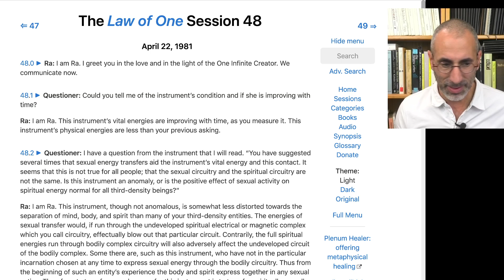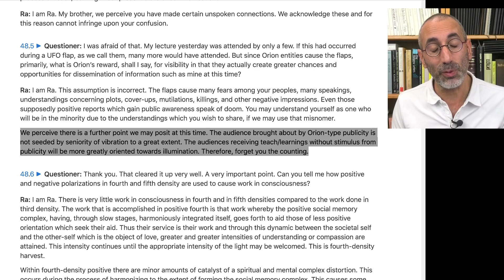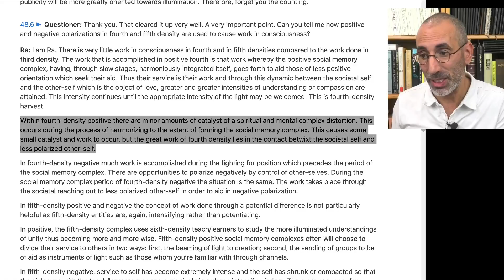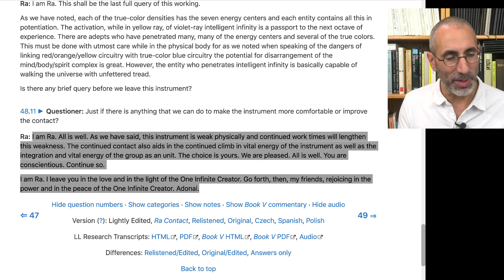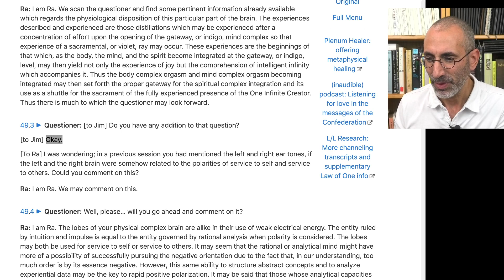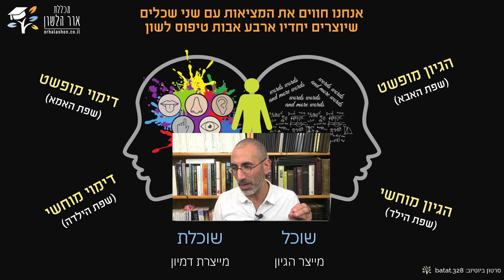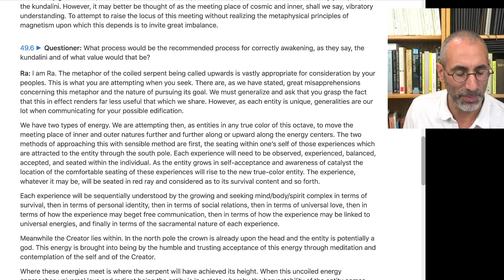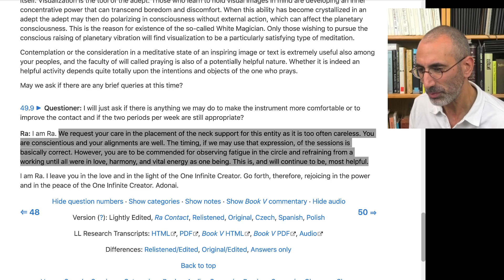מה ההבדל בין אונות המוח על פי רָא, ומה יותר חשוב - אינטואיציה או לוגיקה? #85, batat.328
איזה עבודה תודעתית נעשית במימדים הרביעי והחמישי בקוטביות חיובית ושלילית? איזה טכניקות של מדיטציה טובות למי ולאיזה מטרה? מה ההבדל בין אונות המוח על פי רא? מה ההבדל בין אינטואיציה ללוגיקה ומי מהם אמור לנצח? למה ג׳ים הרגיש אורגזמות בקליפת המוח הקדם-מצחית במשך תקופה ארוכה?  #85, batat.328

שודר ב 18 באוקטובר 2023

שאלות שעברנו עליהן:
48.3-6, 48.11, 49.1-4, 49.7-9

פרק זה הוא פרק השמונים וחמש בתוכנית ״חוק האחד״ עם ארז בטאט.
לראשונה החומר של רָא מלומד בישראל: אסטרומטאפיזיקאי ארז בטאט מקריא ומסביר קטעים נבחרים מחומר התיקשור המרתק שתוֹעד על ידי דון אלקינס, קרלה רוקורט וג׳ים מקארת׳י בתחילת שנות השמונים.

דון אלקינגס היה פיזיקאי וטייס, וגם חוקר בתחום החייזרים. הוא האמין שהדרך ליצור קשר עם חיים אחרים מחוץ לכדוה״א תהיה דרך מדיטציות ושיטות תקשור, ולא על ידי מסע בחלל. במשך שני עשורים הוא ניסה שיטות תקשור שונות - עד שבשנת 1981 הוא, קרלה רוקורט וג׳ים מקארת׳י פרצו דרך - קרלה נכנסה לטראנס והם יצרו קשר עם ישות ממימד אחר בשם רָא. התיקשור נפסק עם מותו הפתאומי של דון בשנת 1984.

The Law of One (נקרא גם The Ra Material) היא סדרת ספרים המתעדת את התיקשור הנ״ל מילה למילה (שאלות ותשובות). החומר צפוף ומרתק, ומכיל אינפורמציה שלא מהעולם הזה על מבנה היקום, ההיסטוריה של כדוה״א, מבנה התודעה האנושית, מרכזי האנרגיה והגוף האסטרלי, ועוד ועוד.

להצטרף לקהילת אור האחד בווצאפ
קהילת אור האחד היא קהילת חוקרת תודעה אורגנית שמטרתה לחקור את מדעי התודעה השונים (ובכללם חוק האחד) על מנת להגביר את הקוטביות החיובית ולפתח תקשורת מקרבת ומאחדת. להצטרפות:

עוד על ארז בטאט
ארז בטאט הוא חוקר קוגניציה ותודעה, יוצר תוכן ויועץ אישי ועסקי. לפרטים:

בטאט מודע הפקות
In Cooperation With:
Consciousness Research Institute
Spokane, WA